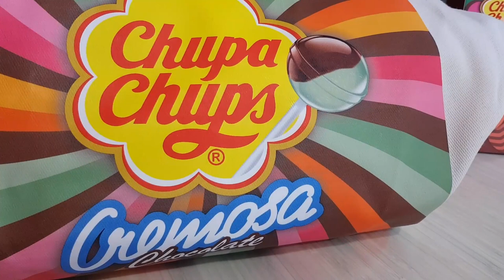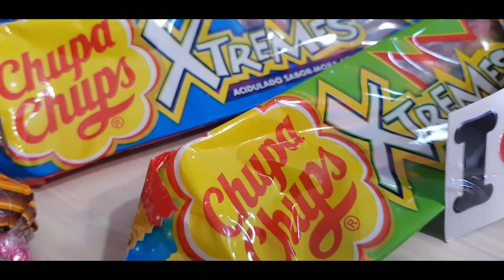Regalamos Kits de Dulces Chupa Chups 🎉🍭 | ¡EVENTO PARA SUSCRIPTORES!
¡Hola a todos! 🎉 Estamos muy emocionados de anunciar nuestro primer EVENTO PARA SUSCRIPTORES donde estaremos regalando increíbles kits de dulces de la marca Chupa Chups. 🍭 ¡No te pierdas esta oportunidad de participar y ganar!

🌟 Detalles del Evento:
Fecha y Hora: Jueves 30 de mayo 06:00 pm
Cómo Participar: Te explicamos paso a paso cómo puedes unirte y tener la oportunidad de ganar un kit de dulces Chupa Chups.
Premios y Sorpresas: ¡Conoce todos los dulces y sorpresas que incluimos en cada kit!
Interacción en Vivo: Únete a nosotros en una transmisión en vivo para interactuar, jugar y ganar premios al instante.

🎁 Cómo Ganar:
Comenta abajo cuál es tu dulce favorito de Chupa Chups.
Manda también una captura de pantalla en donde demuestres que eres suscriptor de nuestro canal.
El evento solo es valido para la República Mexicana.